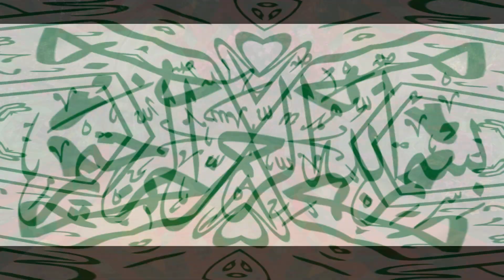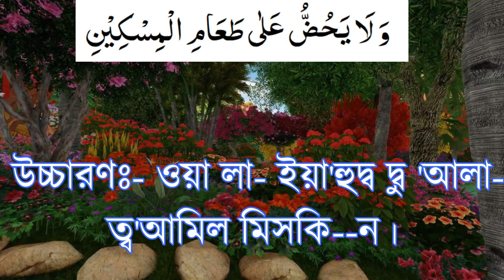সূরা মা'ঊন। উচ্চারণ এবং অর্থসহ। অসাধারণ তিলাওয়াত।। Surah Ma'un- A beautiful recitation. (TUV-14)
আসসালামু আলাইকুম,
সূরা মা'ঊনের উচ্চারণ এবং অর্থসহ তিলাওয়াত।

পরবর্তী ভিডিওগুলো পেতে আমাদের চ্যানেলটি সাবসক্রাইব করে রাখুন এবং পাশে থাকা বেল বাটনটি ক্লিক করে দিন। ধন্যবাদ।।।

✅✅✅ আমাদের আরো ভিডিওর লিংক

12. শবে বরাত সম্পর্কে ১০ জন শীর্ষ আলেমদের মতামত। The Top 10 Islamic Scholars About Shabe-Barat (TUV-12)

13. অসাধারণ কন্ঠে সূরা হাশরের শেষ তিন আয়াত উচ্চারণ ও অর্থ সহ। Suarh Hashr last three verses (TUV-13)

Presented by: Baitun Nur
Edited by: H M Arif Billah Siddiquei
Admin: H M Nur Alam Siddiquei